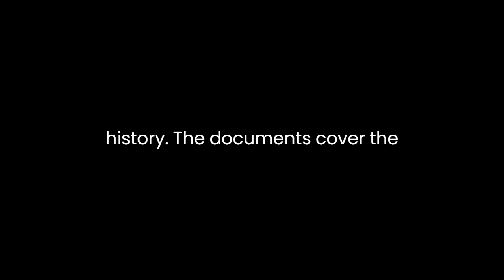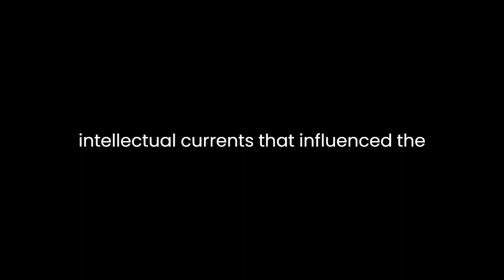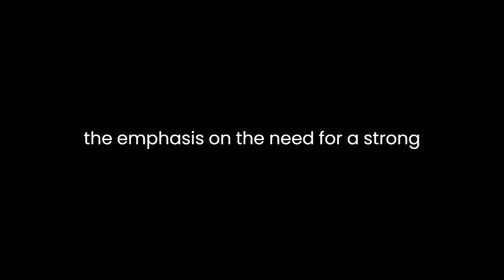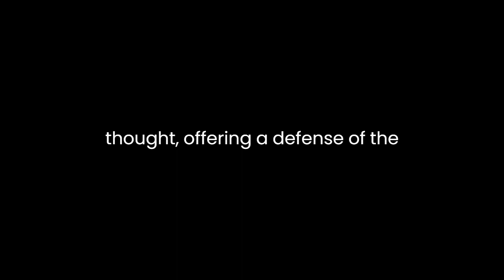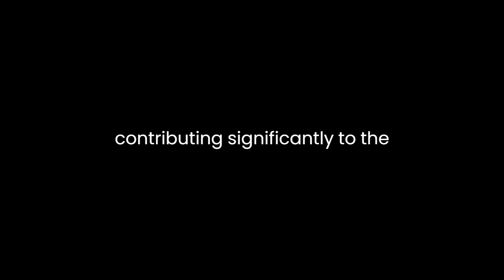"Papers of James Madison" By James Madison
In "Papers of James Madison: May 27, 1787-March 3, 1788," James Madison, one of the Founding Fathers of the United States, meticulously chronicles a crucial period in American history. The documents cover the span from May 27, 1787, to March 3, 1788, capturing the intense debates and negotiations that ultimately led to the drafting and ratification of the United States Constitution.Madison's papers serve as a primary source for understanding the Constitutional Convention of 1787, offering insights into the political climate, the challenges faced by the framers, and the ideas that shaped the foundation of the American government. The analysis of this collection reveals Madison's profound intellect, his commitment to republicanism, and his role as the "Father of the Constitution."The collection begins with Madison's detailed notes on the deliberations during the Constitutional Convention in Philadelphia. Madison played a pivotal role in shaping the debates, contributing significantly to the drafting of the Constitution. His notes provide a comprehensive account of the discussions, shedding light on the disagreements, compromises, and the intellectual currents that influenced the framers. Through Madison's writings, readers gain a nuanced understanding of the complexities inherent in the creation of a national governing document.Madison's papers underscore the challenges faced by the framers in reconciling divergent interests among the states. The debates over representation, the power of the federal government, and the delicate balance between state and national authority are central themes. Madison's keen observations on these issues reveal his pragmatic approach to problem-solving and his commitment to creating a government that could effectively address the nation's needs while protecting individual liberties.One notable aspect of Madison's papers is the emphasis on the need for a strong federal government. Madison's Federalist leanings are evident as he articulates the weaknesses of the Articles of Confederation, advocating for a more robust central authority. His arguments in favor of a stronger executive and a bicameral legislature reflect his concerns about preventing the tyranny of the majority and ensuring stability in governance.The collection also delves into Madison's thoughts on the separation of powers and checks and balances. Drawing on his study of political philosophy, particularly the works of Montesquieu, Madison articulates the importance of dispersing power among different branches of government. His reflections on the delicate equilibrium required for effective governance demonstrate a deep understanding of political theory and practical governance.Madison's papers extend beyond the Constitutional Convention to the ratification debates. The Federalist Papers, co-authored by Madison, Alexander Hamilton, and John Jay, are included in this collection. These essays, written to persuade the American public to support the Constitution, provide additional insights into Madison's political philosophy. The Federalist Papers remain a cornerstone of American political thought, offering a defense of the Constitution's principles and addressing concerns raised by anti-Federalists.In conclusion, "Papers of James Madison: May 27, 1787-March 3, 1788" is a rich and invaluable resource for understanding the intellectual foundations of the United States Constitution. James Madison's writings reveal not only the intricacies of the Constitutional Convention but also the philosophical underpinnings of the American system of government. Through meticulous notes, persuasive essays, and astute observations, Madison emerges as a key architect of the Constitution, contributing significantly to the establishment of a enduring framework for the young nation.